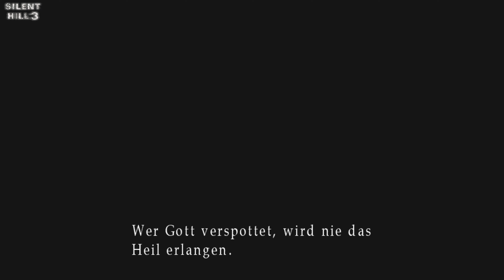Let´s Play: Silent Hill 3 [ HD Collection - XBox Series X / durch den Zirkus ] # 15